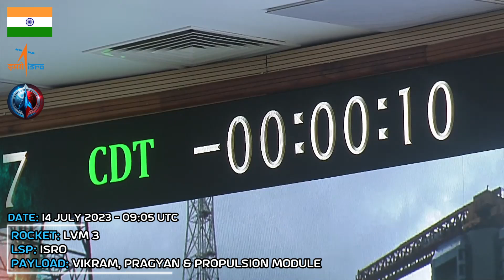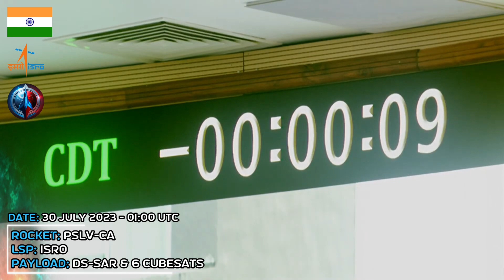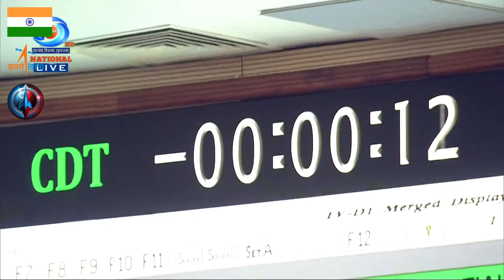Rocket Launch Compilation 2023 - Indian Rockets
इसरो इंडिया रॉकेट लॉन्च संकलन 2023. Space rocket launch compilation from ISRO, all 2023 spaceflights. ISRO had a very successful year, with high profile launches, totaling 7 missions and a crew capsule test flight. Orbital spaceflights (rocket launches):
0:00 Go To Space
0:06 SSLV rocket / EOS-07
1:29 LVM 3 rocket / 36 x OneWeb sats
2:55 PSLV-CA rocket / TeLEOS-2
4:09 GSLV Mk II rocket / NVS-01 (IRNSS-1J)
5:24 LVM 3 rocket / Chandrayaan-3 Mission
6:58 PSLV-CA rocket / DS-SAR
7:53 PSLV-XL rocket / Aditya-L1
9:08 Gaganyaan TV-D1 rocket / crew module

ISRO is one of the six government space agencies in the world that possesses full launch capabilities, can deploy cryogenic engines, can launch extraterrestrial missions and operate a large fleet of artificial satellites.

Footage Courtesy: ISRO / DD National

रॉकेट प्रक्षेपण संकलन 2023 इसरो
इसरो रॉकेट लॉन्च संकलन 2023
इसरो 2023
भारतीय रॉकेट प्रक्षेपण संकलन 2023
रॉकेट प्रक्षेपण संकलन 2023 भारतीय रॉकेट